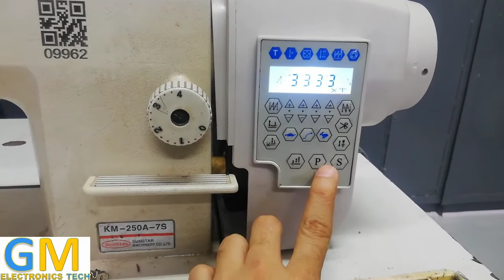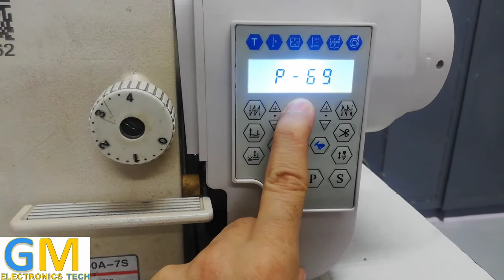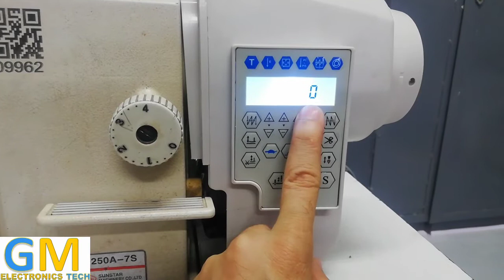HOW TO SET WIPER AND NIPPER SETTING OF HMC AND ZOJE DD BOX HINDI AND URDU BY GM ELECTRONICS TECH.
YOU LEARN IN THIS VIDEO HOW TO SET WIPER AND THREAD NIPPER SETTINGS ON OFF OF HMC, QIXING AND ZOJE WR587G DD CONTROL BOX WITH SUNSTAR KM 250 SERIES 3 SINGLE NEEDLE MACHINE IN HINDI AND URDU BY GM ELECTRONICS TECH